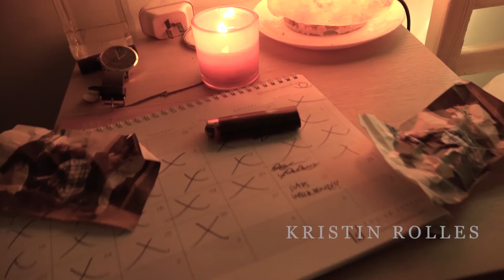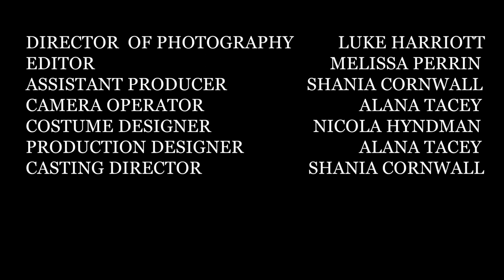Picture Perfect - Short Film (Lift-Off Sessions 2019 Finalist)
After a bitter divorce between her parents, an isolated teenage girl struggles to connect with her disintegrating family, as misunderstood resentment pushes each other apart.

Lift-Off Sessions 2019 finalist.